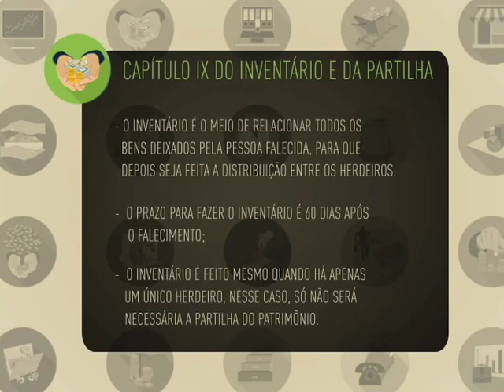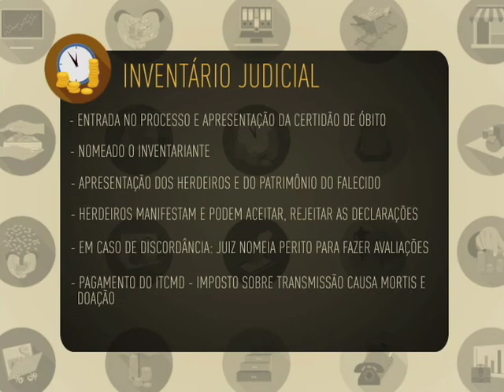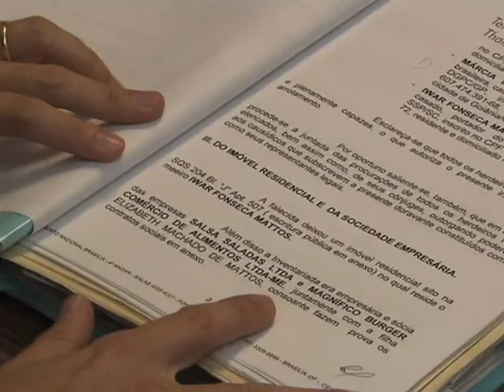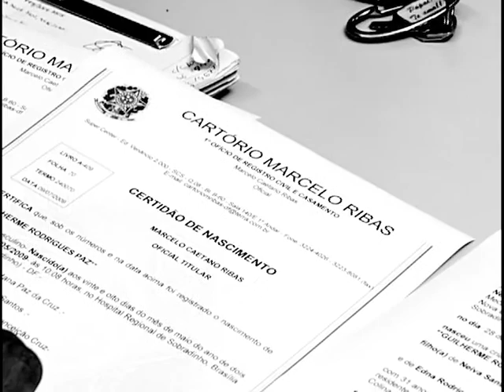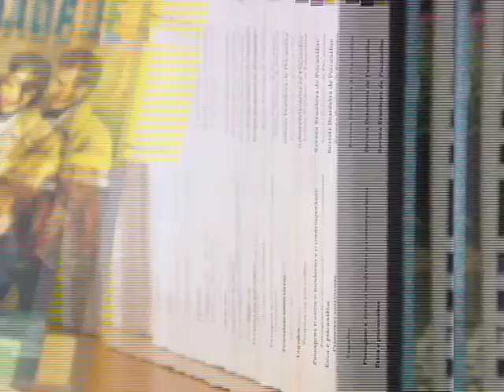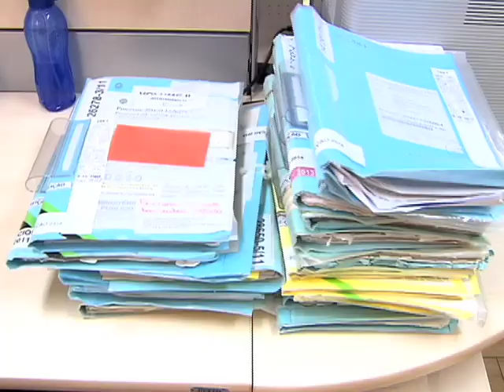Repórter Justiça - Inventário (07/03/15) (1/3)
O Repórter Justiça mostra, nesta semana, o que é e como deve ser feito o inventário, levantamento de bens realizado quando uma pessoa morre. O programa ainda desvenda as diferenças entre espólio, herança e testamento. Entenda o que é preciso para que um testamento tenha validade e conheça histórias de pessoas que não conseguem concluir os inventários. Saiba, ainda, por que nem todos os bens podem ser partilhados e o que pode emperrar esse processo na Vara de Órfãos e Sucessões. Leia a íntegra da sinopse